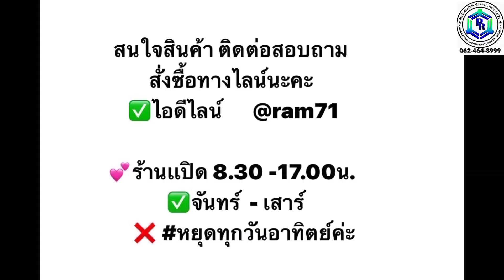N MAX 2023#ติดตั้งตะแกรงขนาด 5ช่อง+เปิดเบาะง่าย +นั่งสองคน ราคา 2,400บาท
N MAX 2023
5ช่อง+เปิดเบาะง่าย +นั่งสองคน
🥰ขอบคุณที่ไว้วางใจมาใช้บริการค่ะ🥰
ตะแกรงNmaxปรุ่งเรืองการช่าง ราม71